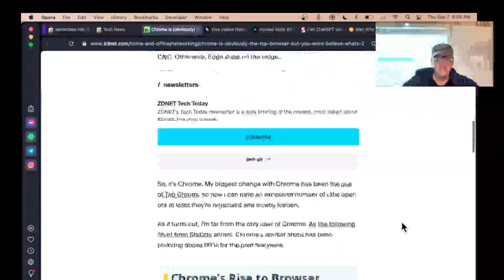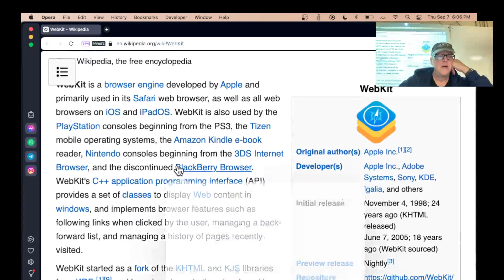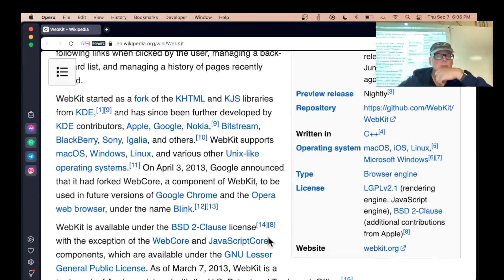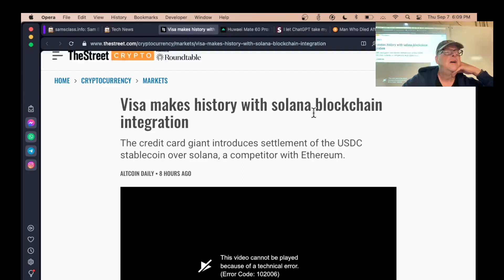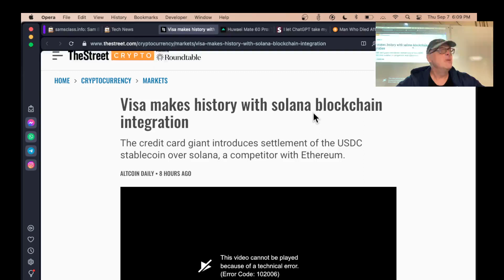News 9 7 23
A lecture for a DNS Security class